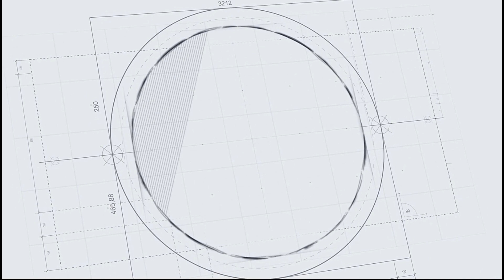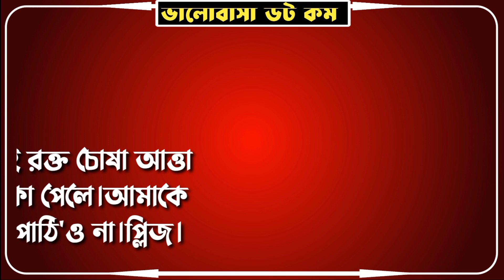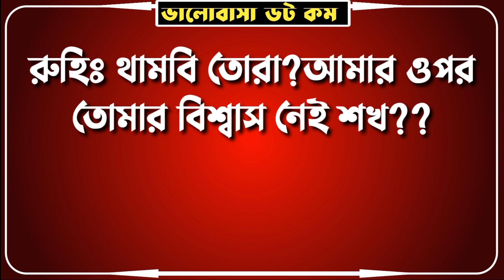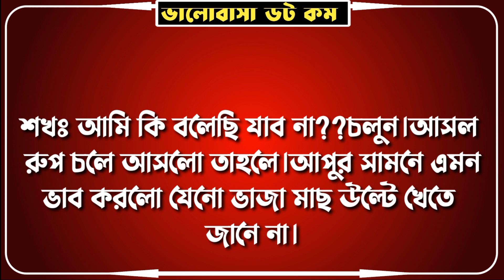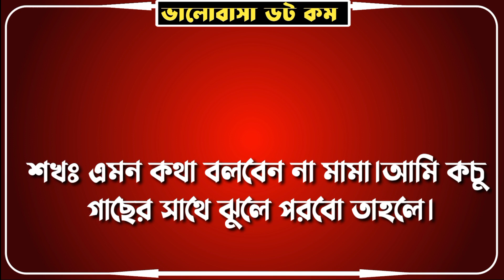রাগী টিচার যখন রোমান্টিক হাজবেন্ড ||পর্ব-১০ ||লেখাঃফাবিহা বোশরা||Ft-Sunalika+Asik+4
story name:

লেখাঃ

স্কিপ্ট ইডিটঃ

ভিডিও ইডিটঃ

DISCLAIMAER